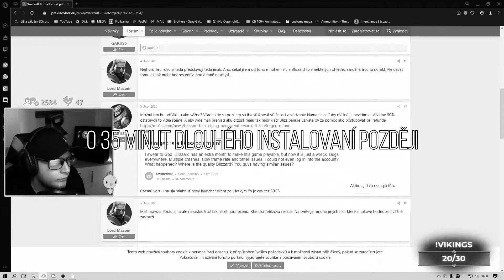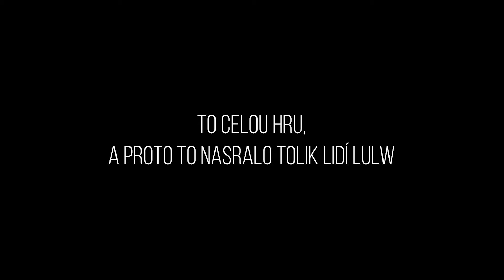Varkraft tři refordžd... | 1 | TomRander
🎵 Outro: Bum